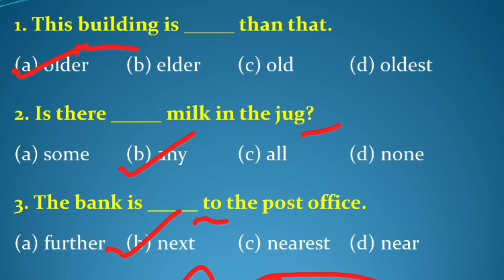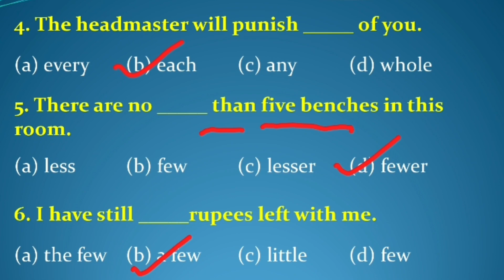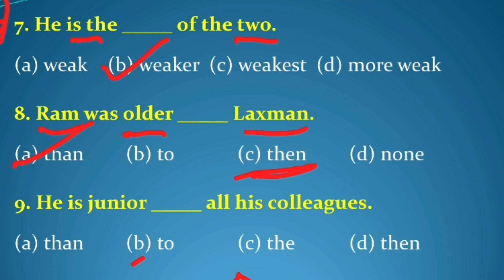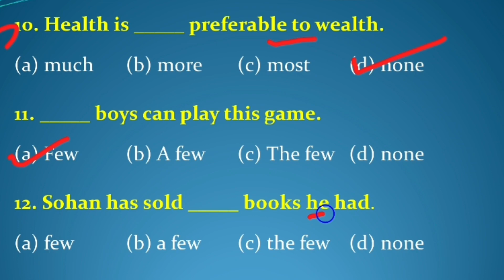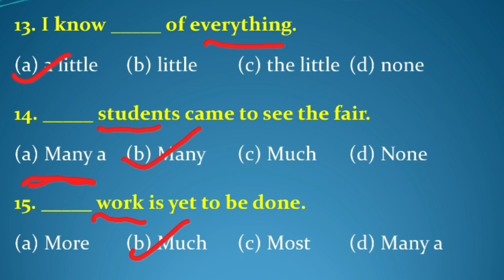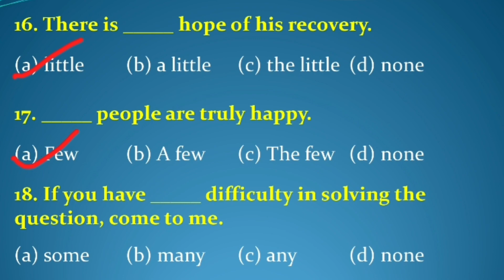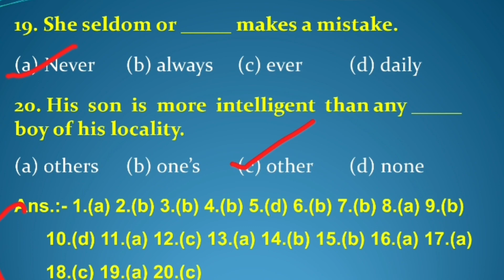ADJECTIVE practice test/set best 20 Q's/BANK/SSC/CGL/CHSL/NDA/CDSUPSC with examination by GURMEJ SIR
ENGLISH GRAMMAR FOR SSC/CHSL/CGL/BANK/UGC /CTET BY GURMEJ SIR
haryana police  english /HSSC/HTET/CTET/SSC/RAILWAY/BANK/CDS BY GURMEJ SIR

In this video , gurmej sir has explained about  adjective practice test 20 Q's sentences with nice explanation in a very intresting way . this video is very useful for students preparing for HTET , CTET , HSSC, SSC , DSSSB , KVS , NVS , OLOYMPIADS and also for CBSE Class 8th.,9